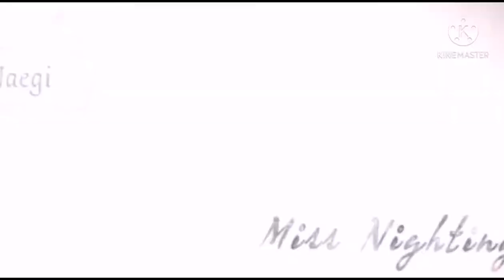'Team Nagito VS Team Chiaki' | Identity V | Chasing Shadows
My NaEu ID(main acc) : 4786395
My Asia ID : 20763305

If u want to add me as friend to play together , remember to put 'YT' in your friend request n I'll accept it!  💯

Example : "Kawakami Tomie gameplay" , "Tonight or Never gameplay" , etc

and I'll post a vid of it! ^_^